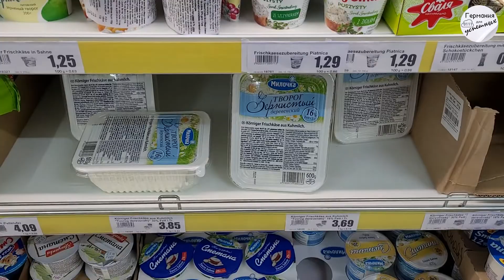#407 Vlog. Мы за ЗОЖ. Пошли искать весну